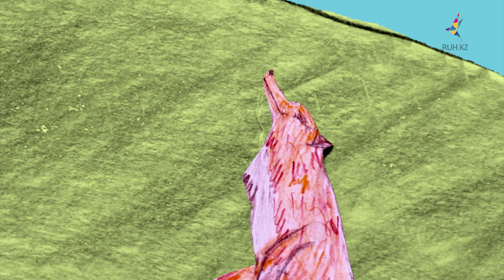Ерте, ерте, ертеде. Үш аю ертегісі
Балалардың қатысуымен жүзеге асатын тәрбиелік-танымдық бағдарлама.
Бұл ретте бала тәрбиесі ісі, қарапайым әдеп заңдылықтары, салт-дәстүр де негізге алынады.
Бағдарлама барысында балақай қазақ ертегісін баяндап береді. Әр шығарылым тақырыпқа сайт суреттермен безендіріліп, музыкамен әрленеді.